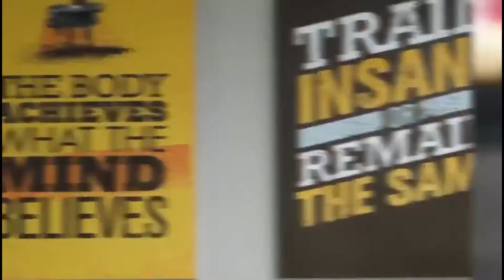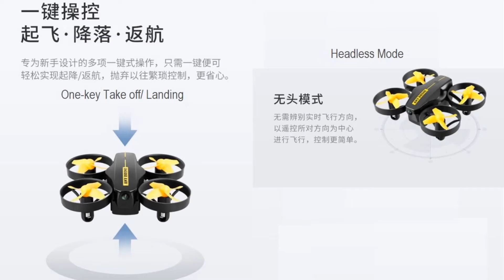JCRC GPS 4K Super Mini Low Budget Drone – Just Released !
JCRC introduced JCRC GPS 4K Super Mini Low Budget Drone for entry class. Please refer to below Ad from ¥76 - 296 ($12 - $46)